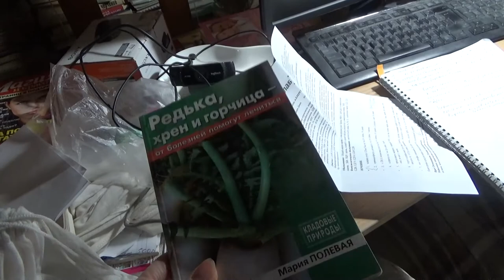Art Manij VLOG Распаковка подарков от Деда Мороза 🎄2021🎄✨🎁